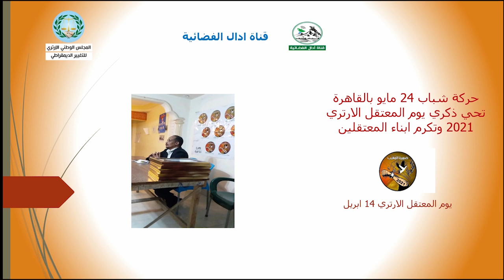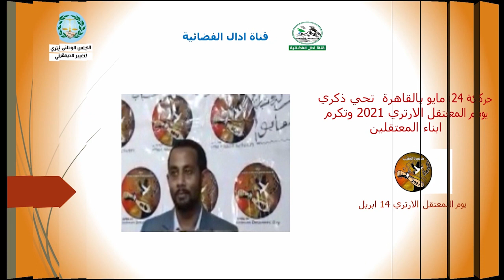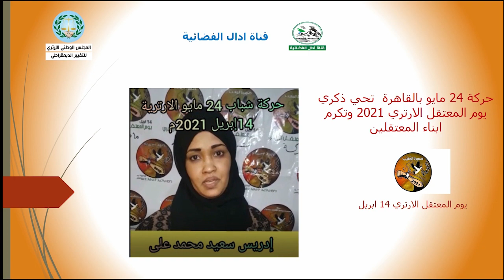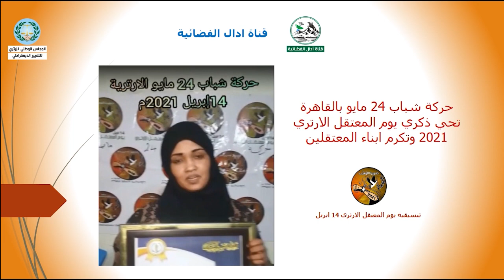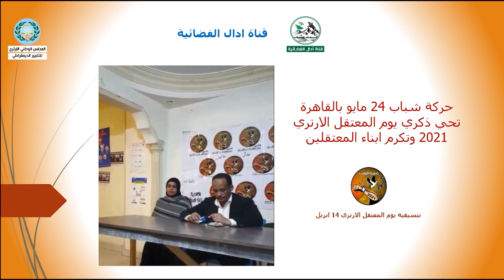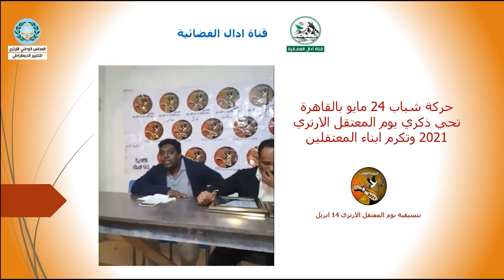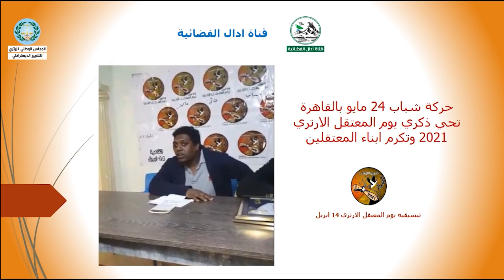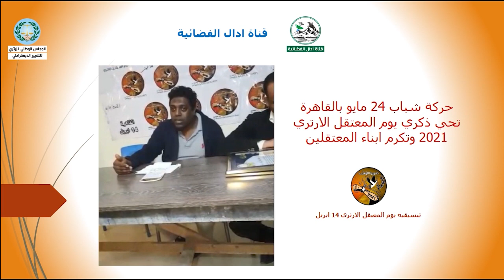حركة شباب 24 مايو تحي ذكري يوم المعتقل الارتري بقاهرة المعز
قناة ادال الفضائية